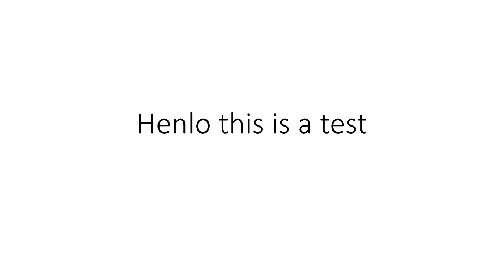Test Thing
I was testing something ok